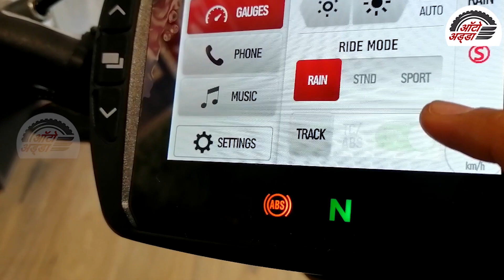भारतीय ऑटो जगत की खास खबरें - १९ अगस्त से २५ अगस्त २०१९ तक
Hyundai Nexo ने पास किया सेफ्टी टेस्ट, बनी पहली फ्यूल सेल कार
Indian Motorcycle FTR 1200S लॉन्च और नए शोरुम का उद्घाटन
Hyundai Grand i10 Nios Hatchback भारत में लॉन्च
Tata Harrier Dark Edition डिटेल्स रिवील्ड
Kia Seltos Compact SUV टायगर श्रॉफ ने कि लॉन्च